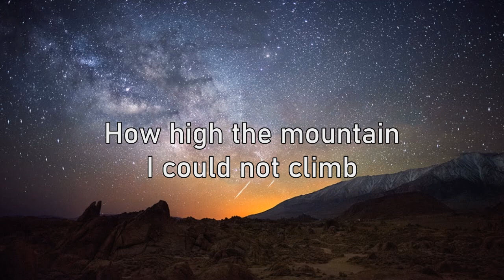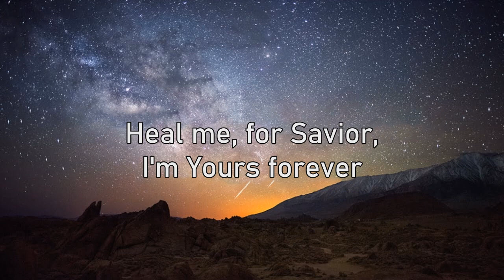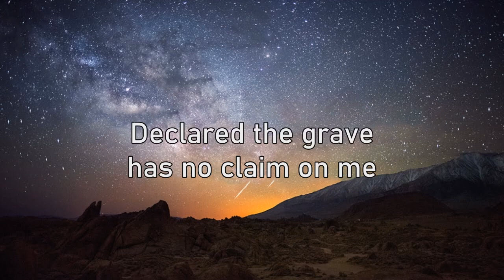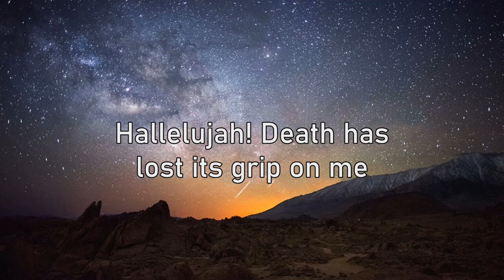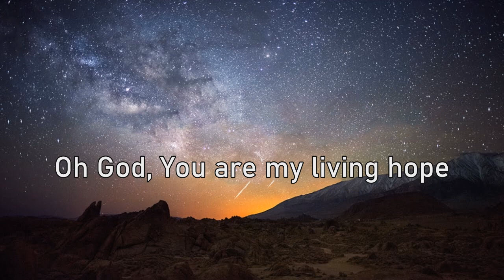Phil Wickham - Living Hope (Lyrics)